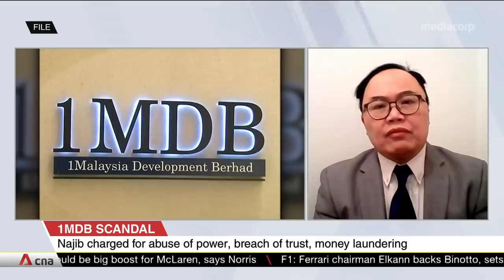1MDB trial: Observer on 12-year jail term for former Malaysian PM Najib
Former Malaysian prime minister Najib Razak, who has been found guilty of all seven charges in the first 1MDB trial, has been sentenced to 12 years' jail. The case has been seen as a test of Malaysia's resolve to stamp out corruption. Professor James Chin from the University of Tasmania gave his take on the sentencing.